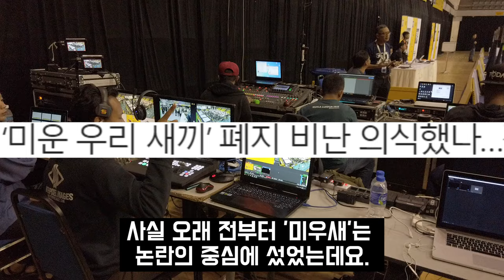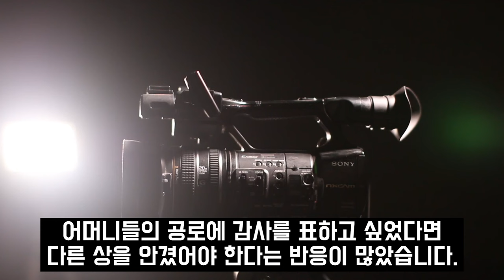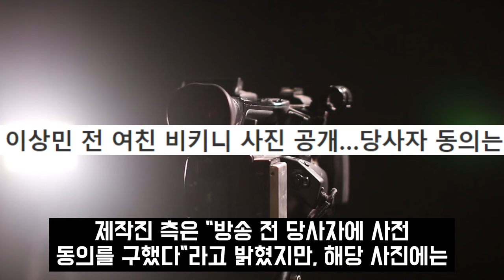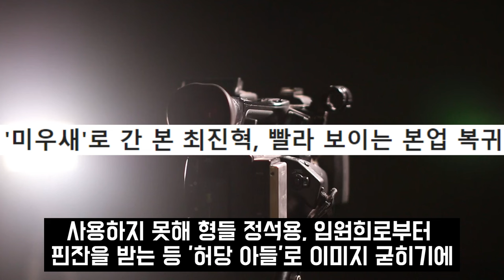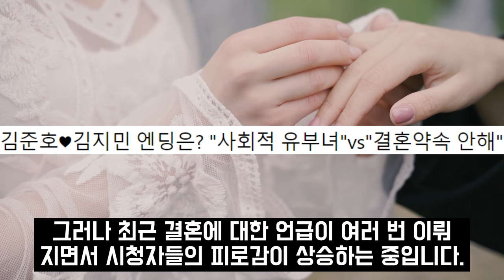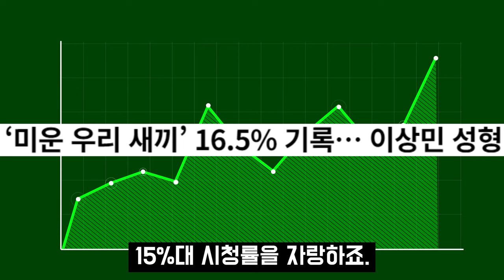미우새 폐지 난리난상황 충격 이유! 최진혁 서장훈 김종국 이상민 오열..